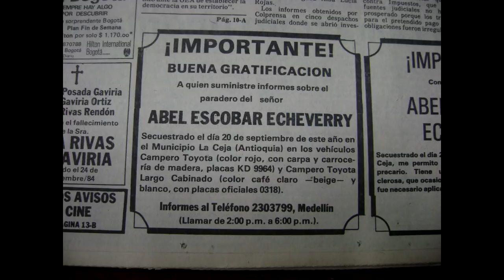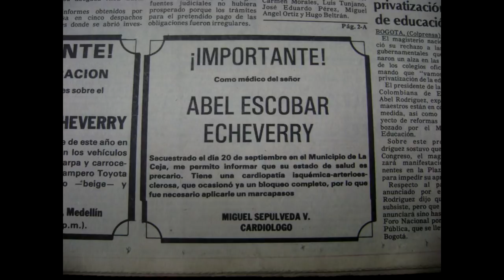PABLO ESCOBAR: La vez que secuestraron a su Padre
En este video te cuento los detalles del secuestro que sufrió en 1984 el padre de Pablo Escobar Gaviria, Abel de Jesus Escobar.

Fuentes:
-Mi hermano Pablo - Roberto Escobar
-The accountant's story - Roberto Escobar
-Pablo Escobar Mi Padre - Juan Pablo Escobar